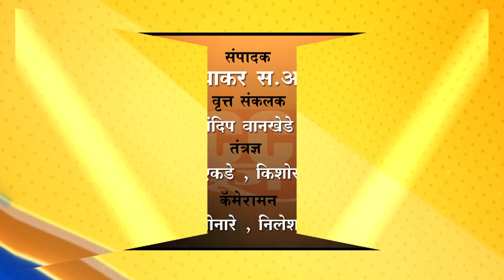बुलडाणा- मेंढपाळ बांधव मेंढ्या बकऱ्यासह धडकले जिल्हाधिकारी कार्यालयावर..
विविध मागण्यांसाठी धनगर बांधवांचा मुक्कामी मोर्चा...
पोलिसांचे मोर्चा संदर्भात नियोजन चुकल्याने उडाली धांदल.